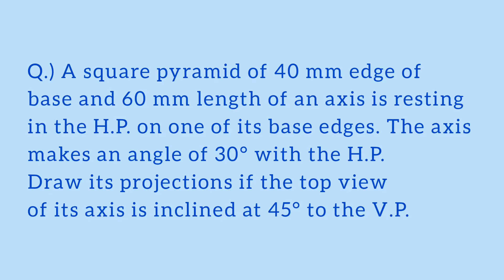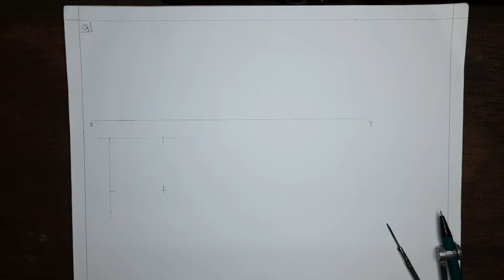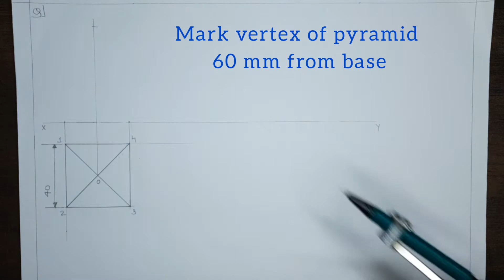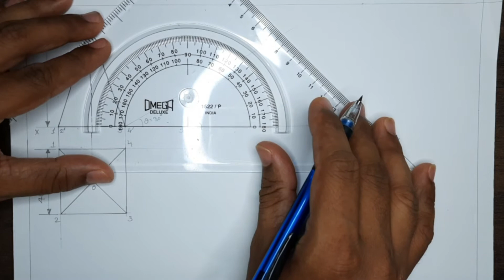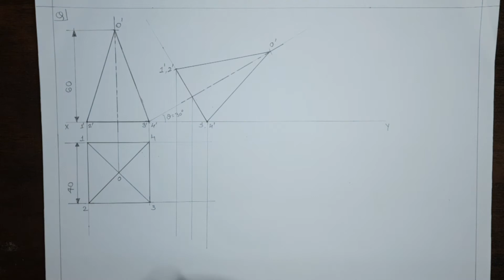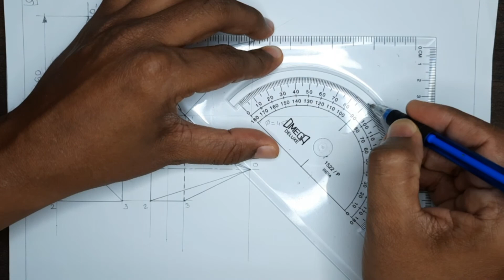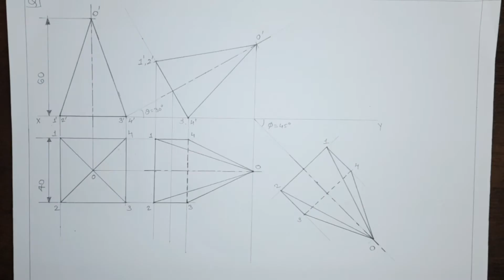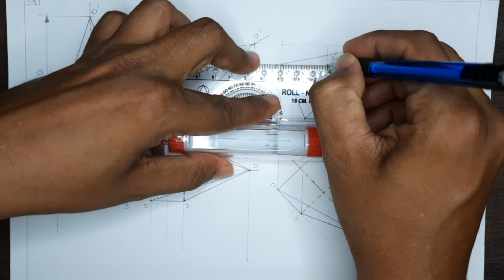Projection of Solids - Pyramid with Square Base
Video shows the steps to draw the projections of the Pyramid having square base and orientation as given. Drawing on Sheet. No Audio, only video.